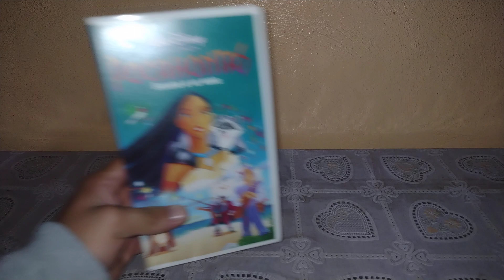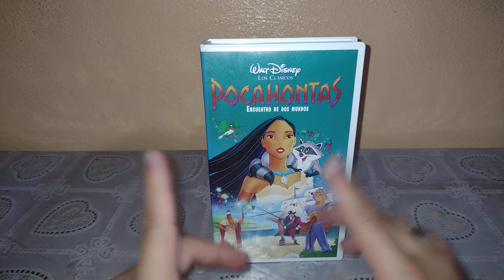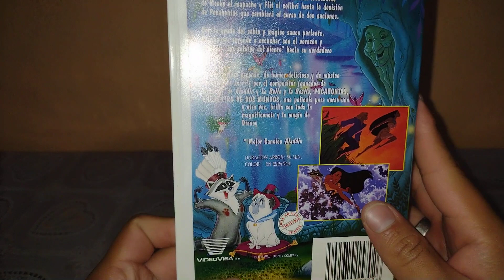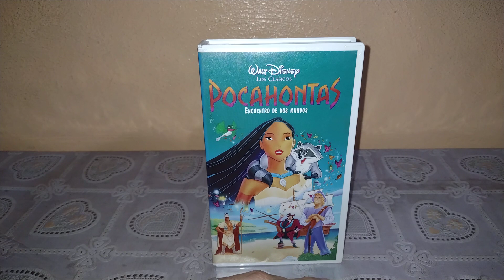Pocahontas En VHS (edición vídeo visa)